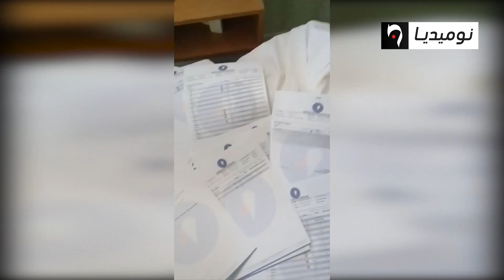الجزائريون العالقون في الخارج.. عيد فطر استثنائي !